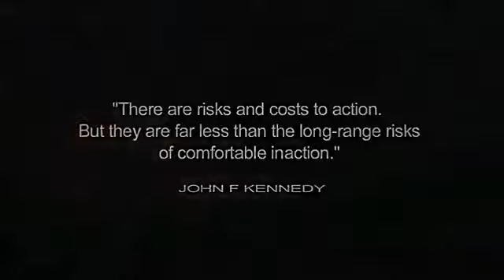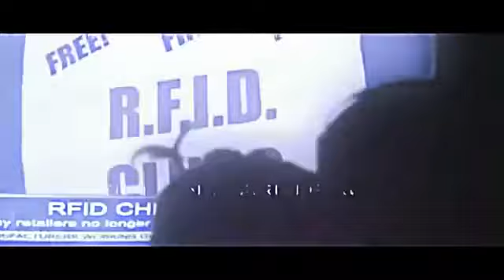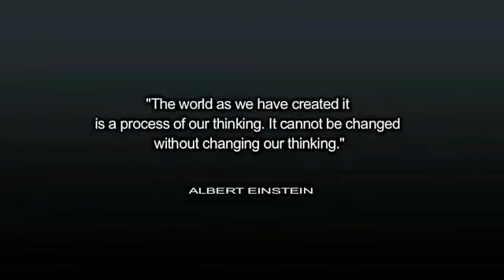DAVID ICKE America The End Game Police State & New World Order is Here